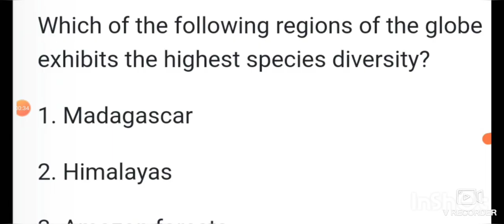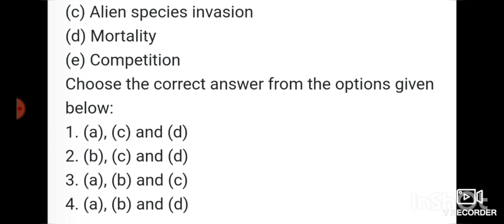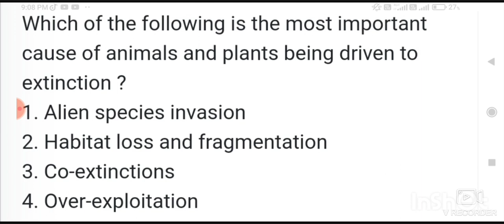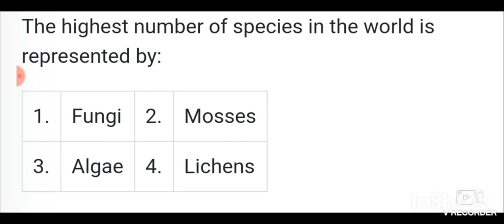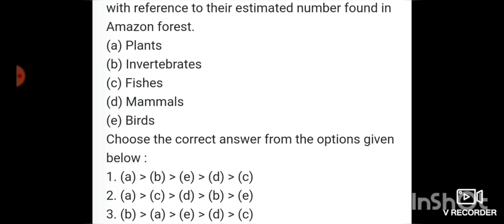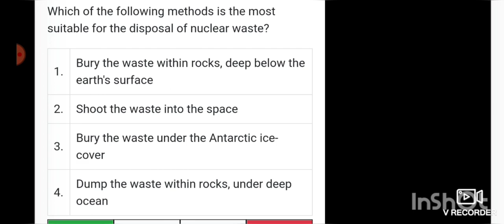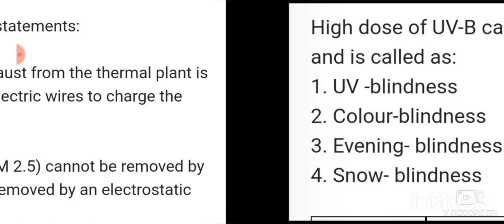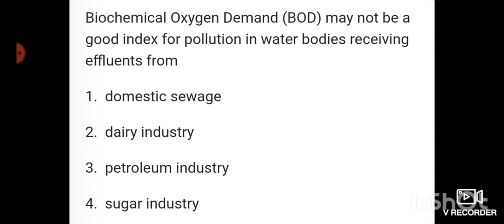1000+ PYQs series Biology | Part -10 |Ecology - 2 | Neet2023 | MCQs | Practice set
Hello doctors,
This is 2nd part of ecology in your 1000+ PYQs Series,
in this video i am teaching you biodiversity and conservation ,and environmental issue chapter from 12th biology,
this vedio contain 100+question only within52 minutes,
All questions are important and most repeated collected from last 25 years ,
so if you want 340+in biology then go through once with my PYQs Series
thankyou,